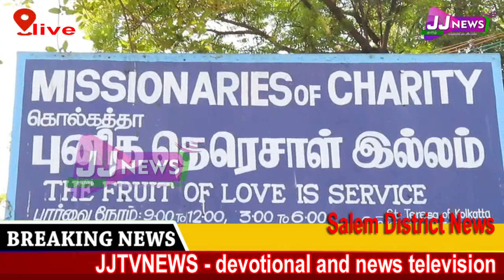அன்னையர் தின விழா salem District News#JJTVNEWS devotional and news television